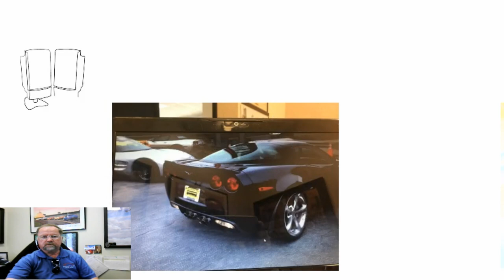2013 Corvette Grand Sport 3LT Custom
2013 Corvette Grand Sport 3LT Custom For Sale

Night Race Blue exterior, Cashmere interior.

465hp LS3 engine, 6 speed manual transmission, posi rear-end.

Factory features include the $5,995 3LT Preferred Equipment Group (Heads Up Display, tilt-n-tele, memory package, Bluetooth package, dual power heated sport seats, universal garage door transmitter, Bose CD/XM/MP3 stereo with Navigation, steering wheel controls, and center console-mounted USB and auxiliary inputs), Grand Sport package (Z06 sized wheels, tires, and brakes, wider fenders and quarter panels, Z06 style rear spoiler and front splitter, Z06 style front bumper, rear differential cooler, specific gear ratios), F55 Magnetic Selective Ride Control, chrome wheels, ZR1 style rear spoiler, HID headlights, dual zone electronic climate control, fog lamps, keyless entry and start, side airbags, OnStar, power windows, power locks, power steering, power brakes, power mirrors, cruise control, ABS, traction control, Active Handling.

Coming with a clean Carfax and LOADED with options, this 2013 Corvette Grand Sport is in good condition with just 15,915 miles, and comes with nearly every underhood appearance part in the accessory catalog. This car's paint is good-vg, with a nice shine. Factory chrome wheels are vg, and Michelin Pilot Super Sport tires show an average of 6/32nds tread depth remaining. The interior of of this 2013 Corvette Grand Sport shows good-vg factory leather seats, good condition steering wheel, and vg center console and door panels. Additions to this car include stainless steel longtube headers, Corsa catback performance exhaust, K&N FIPK cold air intake, mesh grilles for the front bumper/fender vents/quarter panel vents/third brake light, polished covers for the fender vents, convertible wind deflector with "Jake" logo, brushed aluminum door sill covers with "Grand Sport" script, polished covers for the underside of the hood (in place of the factory hood insulation), polished hood insulation clips, polished caps for the brake master cylinder/clutch master cylinder/oil/windsheld washer/power steering/coolant overflow, polished cover for the brake booster, and polished covers with holes for the intake manifold/fuel rail covers/alternator/power steering reservoir/fan shroud/inner fenders/fuse box/coolant and washer reservoirs/dry sump. 16K Miles.